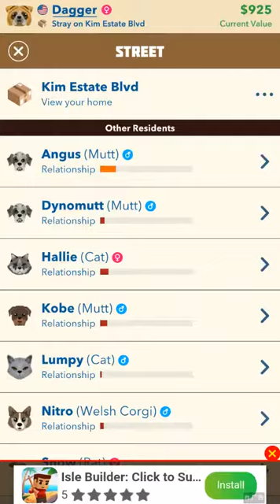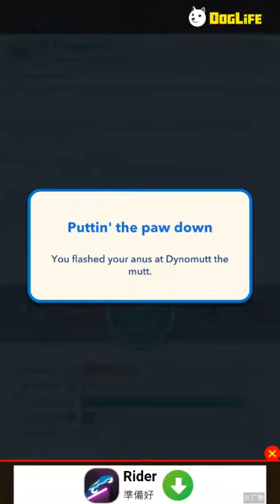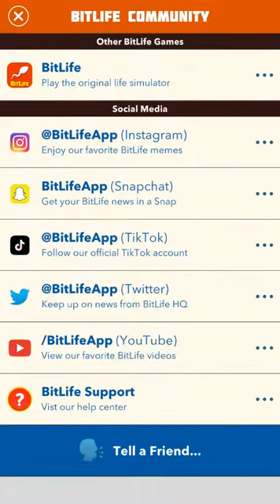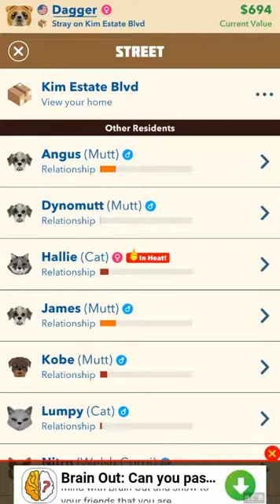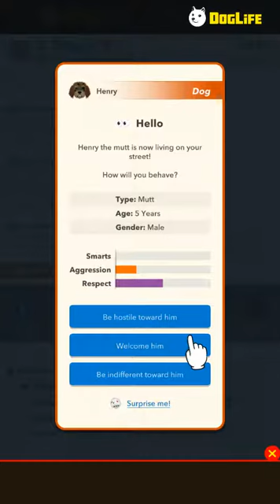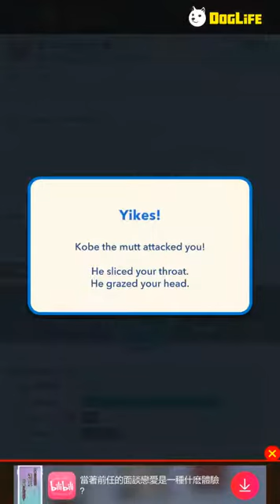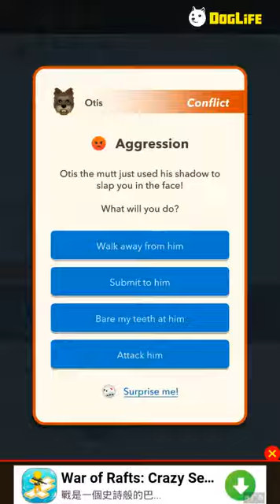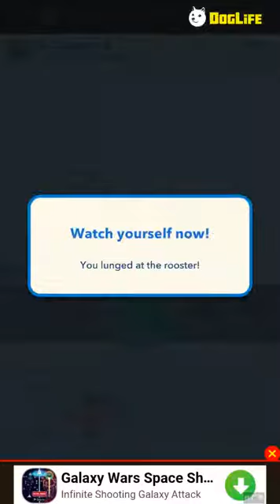狗生：狗狗模擬器 - 線上模擬遊戲試玩 (Android)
《狗生：狗狗模擬器》是一款由 Candywriter 推出的一款模擬遊戲。
在本作中，依據各種選擇，能夠成為充滿溫暖的家庭的寵物，或是流浪街頭的流浪狗，玩家須作出最好的選擇，活出自己的狗生。
另外，玩家可選擇包括拉布拉多獵犬、法國鬥牛犬、德國牧羊犬、貴賓犬等數十種犬種，自由扮演喜歡的狗狗。

開發者：Candywriter
遊戲類型：線上模擬遊戲
支援語系：英文
廣告密度：低
APK 大小：92.08 MB
數據包：N/A
系統要求：Android 4.4+
需要VPN：否
支持Root設備：是